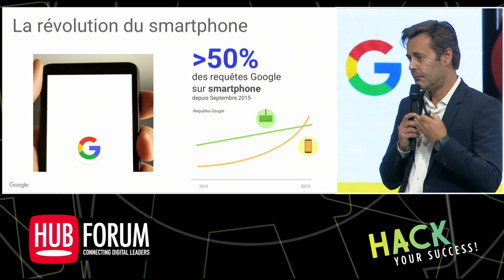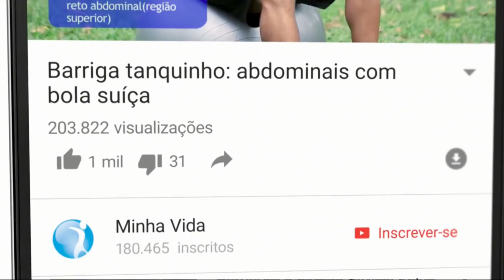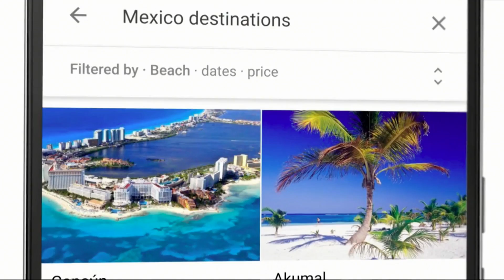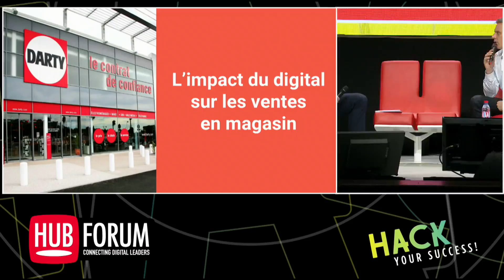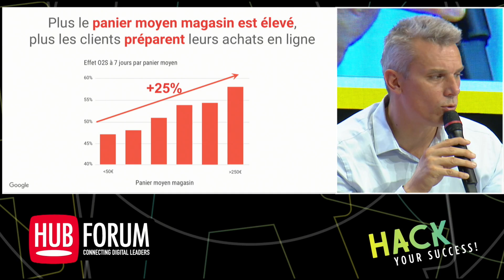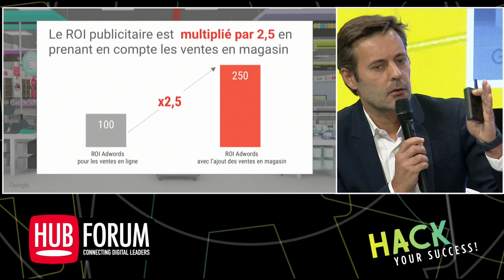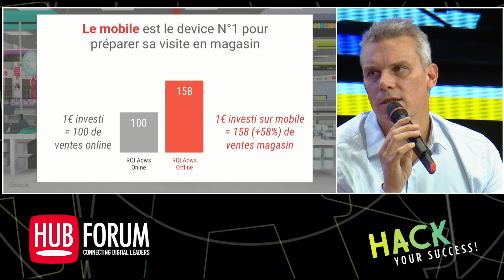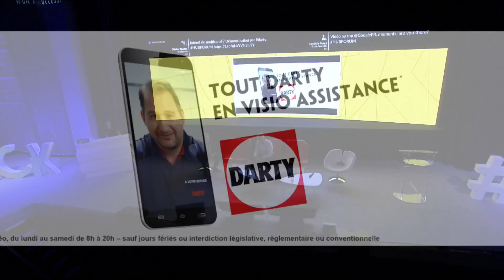L'impact du digital sur les ventes en magasin | Darty & Google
Nous consultons notre smartphone jusqu’à 150 fois par jour en moyenne ! C’est le chiffre annoncé par François Loviton, Directeur Retail France chez Google, afin de démontrer que le mobile a un impact sur la manière dont le consommateur se comporte, sur le parcours d’achat et sur la manière de faire son shopping.

Business case Darty avec Olivier Godart, Directeur E-commerce